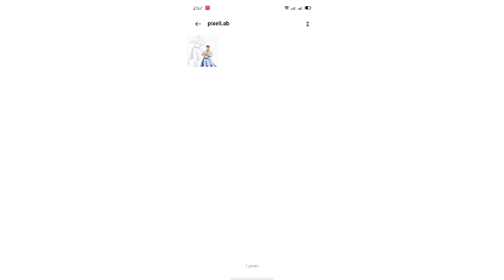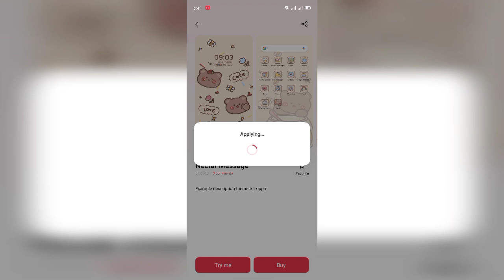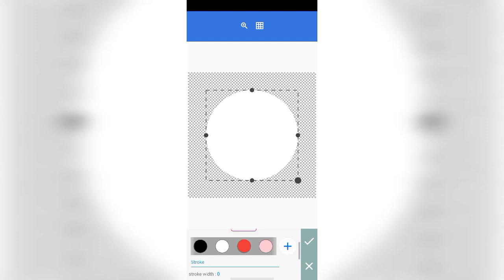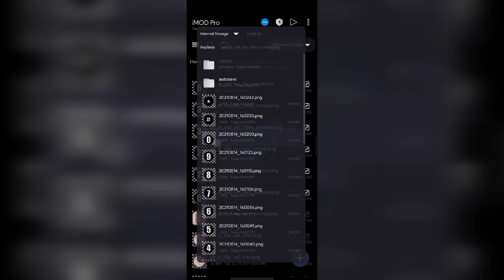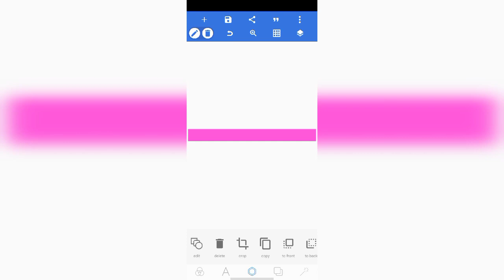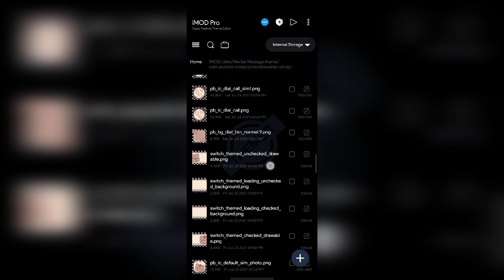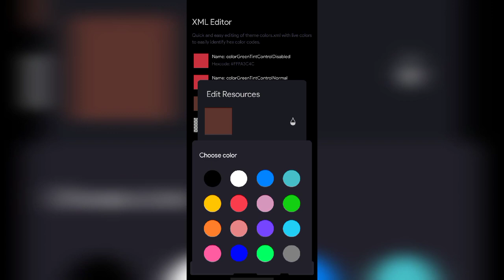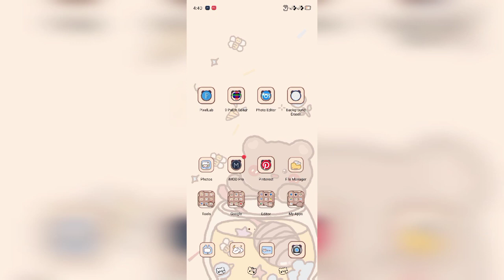HOW TO CUSTOMIZE THEME/HOW TO REMOD THEME/PAANO GUMAWA NG THEME/OPPO AND REALME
HOW TO CUSTOMIZE THEME/HOW TO REMOD THEME/PAANO GUMAWA NG THEME/OPPO AND REALME EAGLE EYE TUTORIALS

GUMAMIT NG BALLPEN AT PAPEL PARA HINDI MAKALIMUTAN ANG MGA FILES

ROTATE YOUR SCREEN/VIDEO AND ADJUST RESOLUTION FOR BETTER SIGHT

HOW TO APPLY THEME PERMANENTLY ANDROID 10 WITH THEME STORE 6.5 OR 7.1
LINK👇👇👇

APPLY THEME PERMANENTLY ON ANDROID 11
LINK👇👇👇

APPLY FONT ON ANDROID 11
LINK👇👇👇